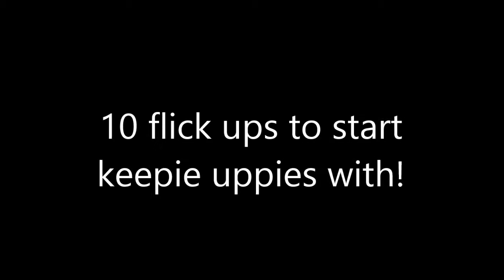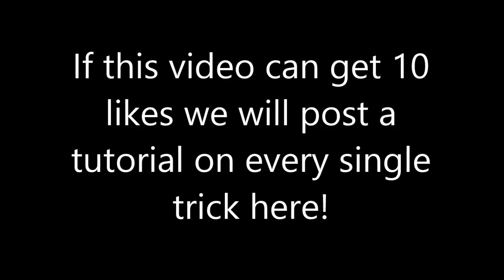10 Flick ups to start keepie uppies!